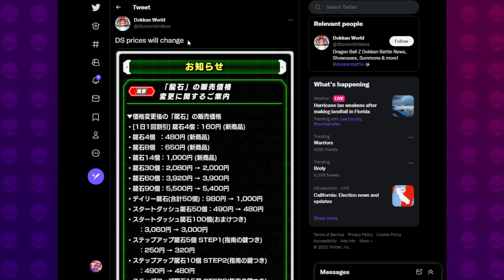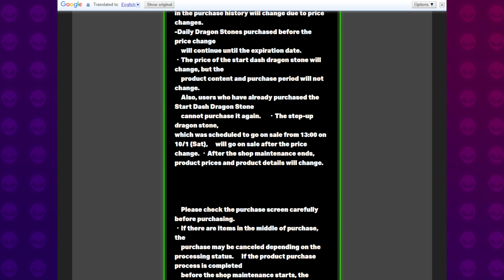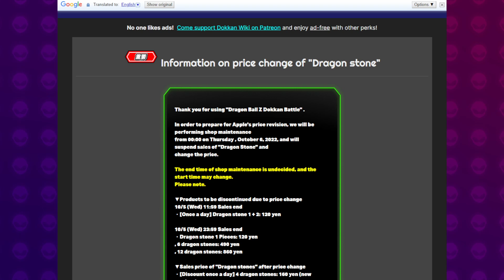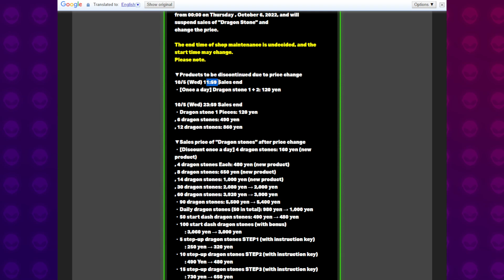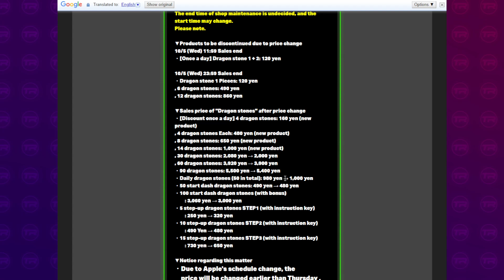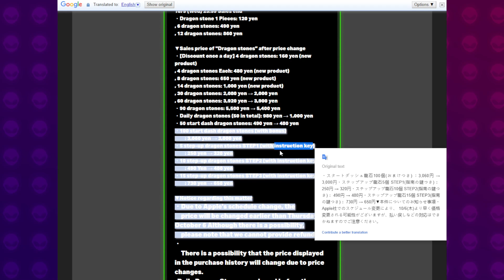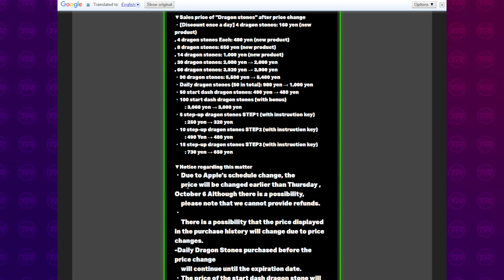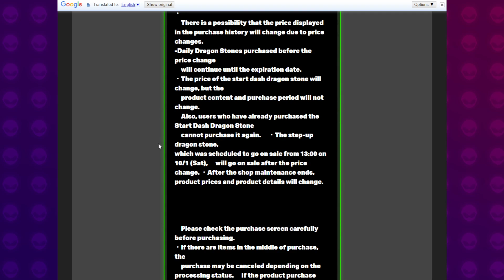DRAGON STONE PRICES ARE CHANGING?! Explaining Apple App Store Update Oct 2022 | DBZ Dokkan Battle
Video Title: DRAGON STONE PRICES ARE CHANGING?! Explaining Apple App Store Update Oct 2022 | DBZ Dokkan Battle

Images & Sources:
AashanAnimeArt